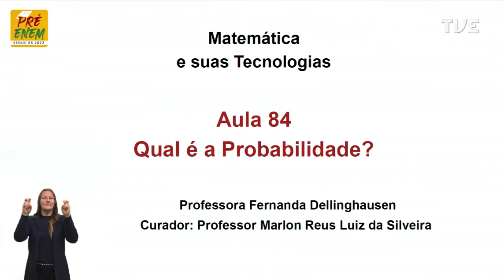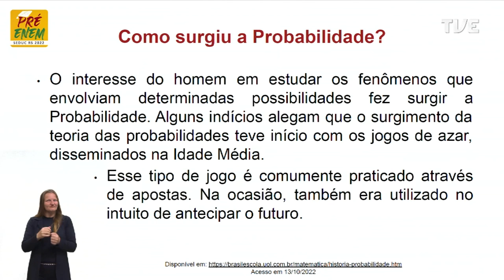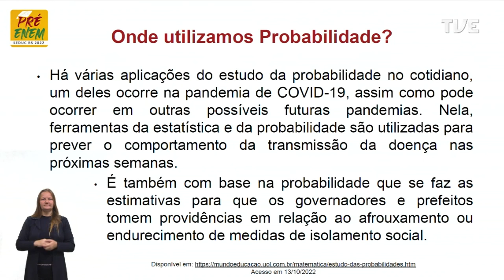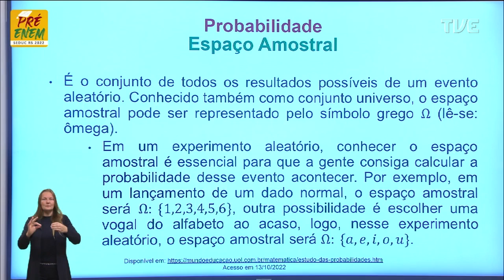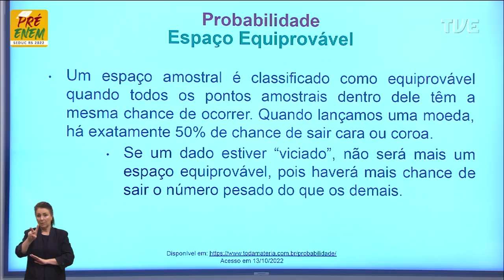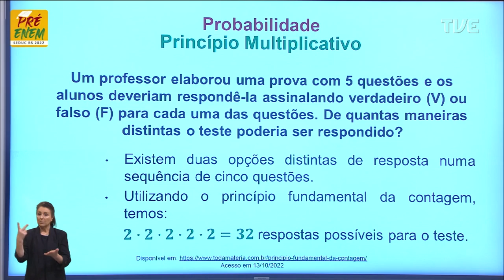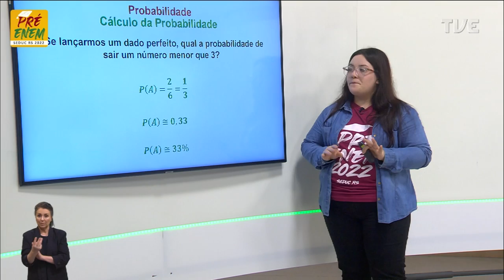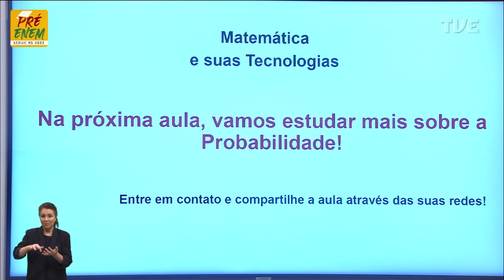Pré-Enem 2022 - Matemática - Aula 84 - Qual a probabilidade? - 01/11/2022